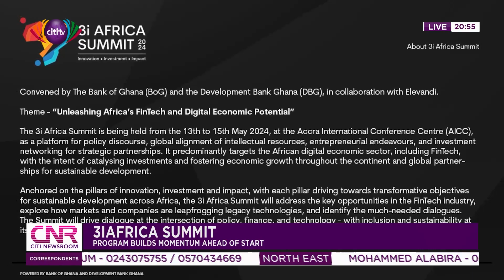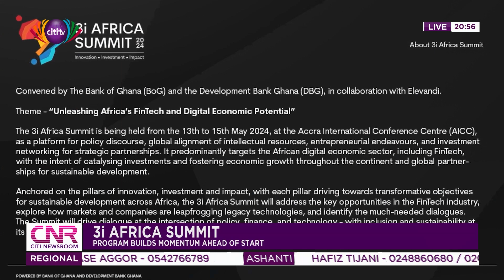3i Africa Summit: program builds momentum ahead of start